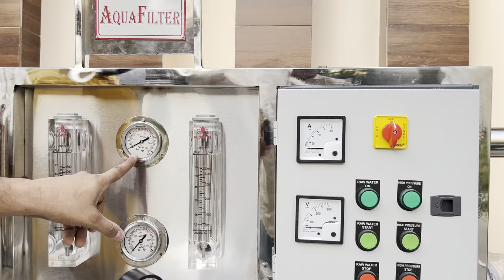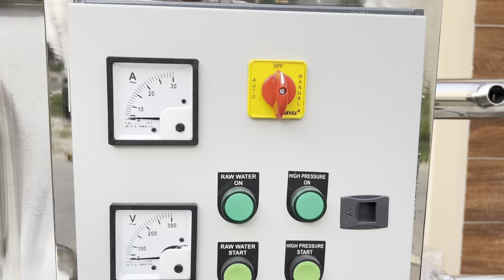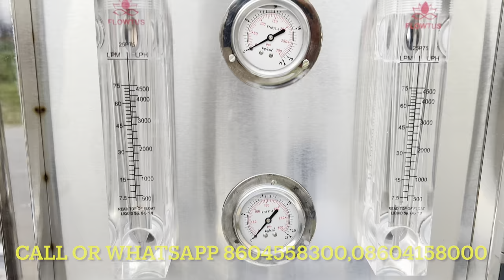RO Water Plant का बिजनेस, Pani Pouch Machine ka Business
Aquafilter Ro Plants Manufacturer Lucknow
Address - Lda Colony, Mansarovar, 2/396, Transport Nagar Parking 10, Lucknow, Uttar Pradesh 226012

Small Ro Plant with High Production of Water | Cheapest RO Plant Supplier | Start Ro Plant Business

Version 1: In this YouTube video, we delve into the world of RO water business.
Join us as we explore the ins and outs of starting and running a successful RO water business. From understanding the market demand to setting up the necessary infrastructure, we provide valuable insights and tips to help you navigate this industry.
Whether you're a budding entrepreneur or simply curious about the RO water business, this video is a must-watch.
Tune in to gain knowledge, inspiration, and practical advice to kickstart your own RO water business.

Version 2: Are you interested in starting your own RO water business? Look no further! In this YouTube video, we share a comprehensive guide on how to establish and grow a successful RO water business.

 From discussing the benefits of RO water to analyzing the market potential, we cover all the essential aspects you need to know.

Additionally, we provide valuable tips on sourcing equipment, marketing strategies, and managing operations effectively.

Whether you're a beginner or have some experience in the industry, this video offers valuable insights to help you thrive in the RO water business.

Version 3: Dive into the world of RO water business with our latest YouTube video.

 In this informative content piece, we shed light on the intricacies of the RO water business and offer expert advice on how to establish a profitable venture.

From discussing the purification process to exploring different business models, we provide a comprehensive overview of the industry.
Whether you're interested in starting a small-scale RO water business or aiming for larger operations, this video equips you with the knowledge and strategies needed to succeed.
Join us and unlock the potential of the RO water business today!

RO Water Plant का बिजनेस,
Pani Pouch Machine ka Business | Ro Plant ka Business | Water Plant,
ro water plant business in pakistan,
mineral water plant business,

how to start mineral water plant business,

mineral water plant business plan,
mineral water plant business cost,
how to start mineral water plant business in india,

पानी का बिजनेस कैसे शुरू करें
how to start mineral water plant business in village,
how to start water plant business